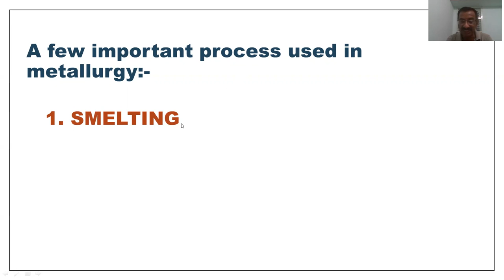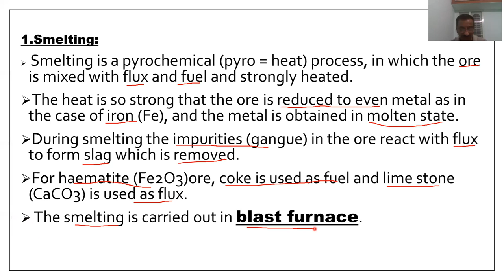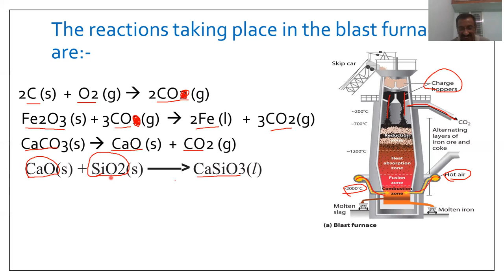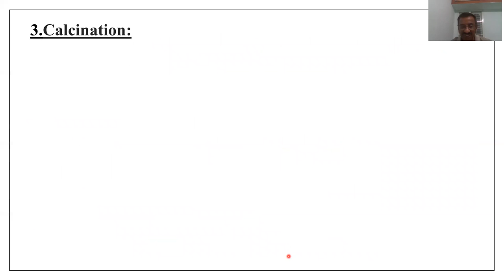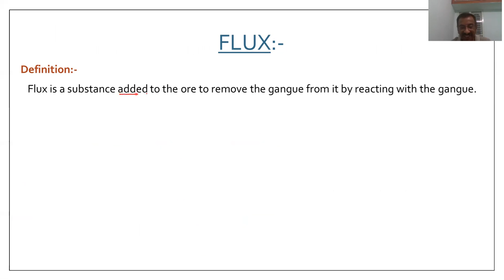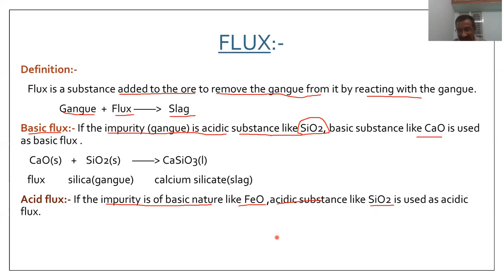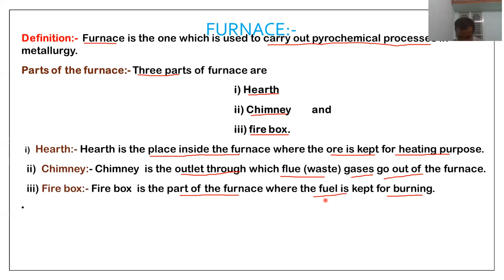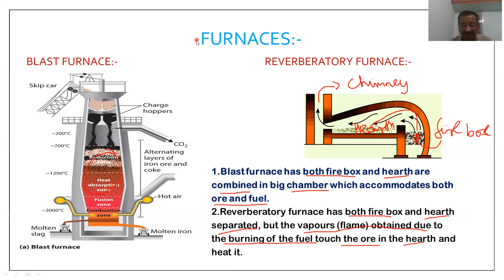PRINCIPLES OF METALLURGY PART-7 @CLASS-10 AP &TS TET DSC POLYCET RGUKT NCERT CBSE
THIS VIDEO COVERS THE FOLLOWING TOPICS IN THE CHAPTER PRINCIPLES OF METALLURGY
1.SMELTING
2. ROASTING
3. CALCINATION
4. FLUX
5. FURNACES